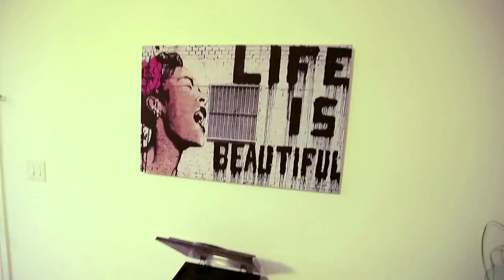Being A Fly Guy - The Mini Documentary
Filmed & Edited by @loveshackconceptual